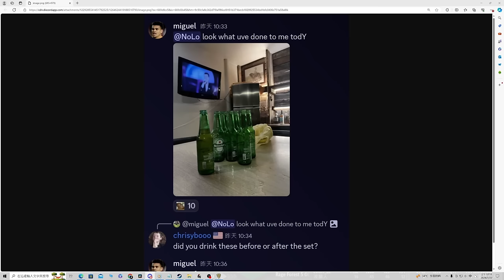【世紀帝國2決定版】你有看過國際比賽被劃一槓的嗎？一場因為海尼根而發生的滅門慘案｜韋恩直播精華